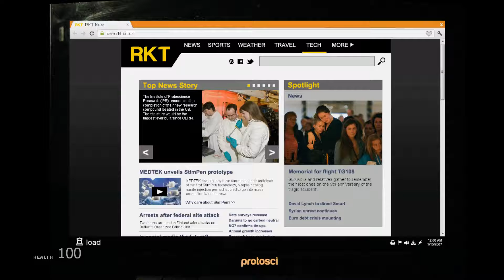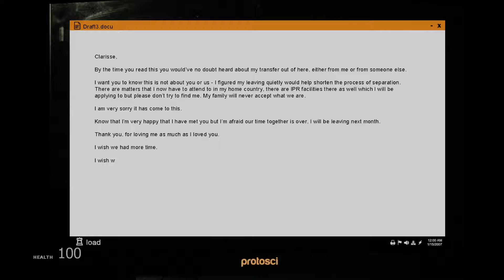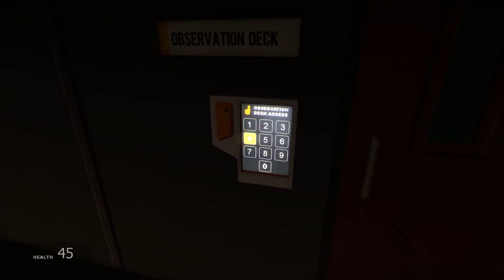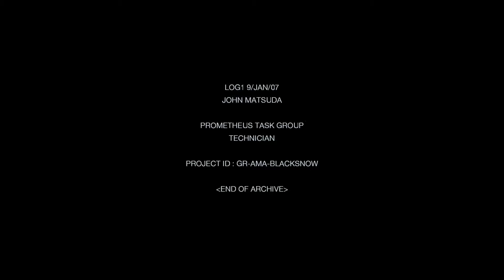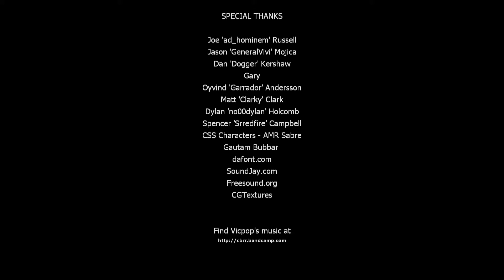Black Snow 03 (ENDING) - Killing Myself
While the ending is...disappointing, it's still a super-fun mod while it lasts...